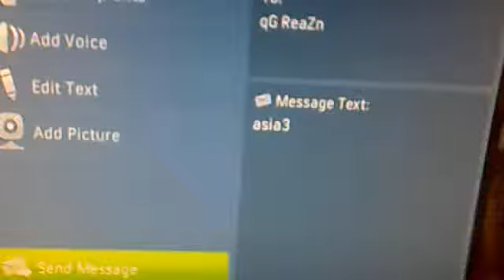he didnt show up for our fifa singles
his clan name was qg and his xboxlive gamertag was qG ReaZn